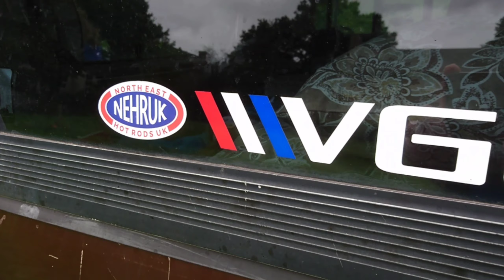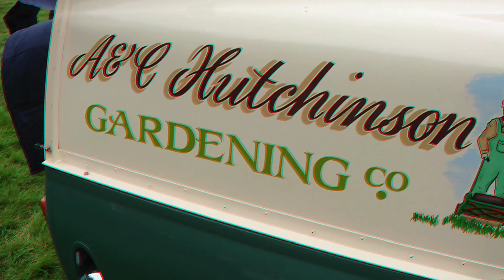Retro and Classic Cars Barnard Castle Car Show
Alright guys!!
Welcome to another video, in this one we visit the Barnard Castle Classic and Retro Car Show. Some cool cars in this one.. Unfortunately there was a shower or rain shortly after I arrived and a few of the cars left before I could get to see them all!
Cheers guys 👍

Ohh and as usual I don't own the rights to the music, these belong to the composers and musicians, and are from the YouTube music library and the Filmora editing app!!